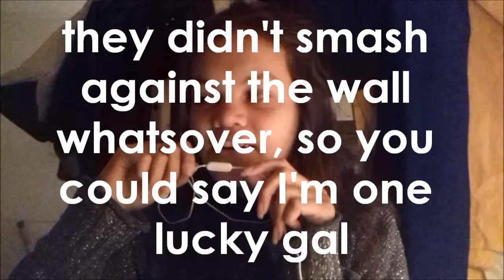"are you feeling those tingles" | poMEgranate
I'm on my self-proclaimed "grind" lmao.
This was intended to be posted on 2018 (and I tried. like, reaally tried.), but here we are! so, I wish a very happy and successful 2019 to y'all.

self promo! (u gotta do what u gotta do)
You can follow me on:
That's where I'm most active, I guess. But I'm also on Instagram, so chilly_juice is my username.
*rolls eyes*

☆☆FAQ☆☆
☆My name's Tere, short for Teresa, but call me Tere☆
☆I am sixteen years old☆
☆I am mexican☆
☆I am a meme of a person☆
I fucking love this shit☆

Sorry for my potty mouth lol.

Xx.